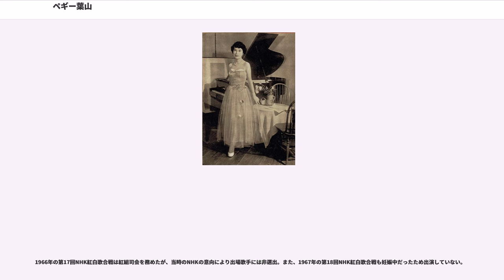ペギー葉山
ペギー葉山（ペギーはやま、本名：森 シゲ子（もり シゲこ）、旧姓：小鷹狩（こたかり）、1933年12月9日 - 2017年4月12日）は、日本の女性歌手、タレント。社団法人日本歌手協会7代目会長（後に名誉会長）。

東京都新宿区出身。青山学院女子高等部（現：青山学院高等部）卒業。1952年にキングレコードよりレコードデビュー。

東京・四谷生まれ。幼少時から歌が好きだったことから、青山学院中学部（現:青山学院中等部）在学中に内田るり子に師事し声楽を習い、音大進学を志す。しかし次第にFEN放送（現・AFN）から流れるアメリカのポピュラー音楽へ関心を深めていき、青山学院女子高等部（現:青山学院高等部）2年の時に映画『我が道を往く』を観た際、劇中で主演のビング・クロスビーが歌う「アイルランドの子守唄」に感動、クラシックからポピュラー・ジャズへの転向を決意。

ほどなく友人の紹介から進駐軍のキャンプで歌い始め、その歌声とセンスを見込んだティーブ・釜萢の口利きで、当時の一流ビッグバンドである渡辺弘とスター・ダスターズの三代目専属歌手として活躍する。

学校卒業後の翌1952年11月にキングレコードから「ドミノ/火の接吻」を発売し、レコードデビュー。1954年には「第5回NHK紅白歌合戦」に紅白歌合戦初出場を果たす。渡辺弘とスター・ダスターズの専属解除後の1955年2月には初渡米。各地で歌い、盛況を博す。

1958年、ミュージカル『あなたの為に歌うジョニー』で芸術祭個人奨励賞受賞。翌1959年には「南国土佐を後にして」の空前の大ヒットで、ジャズ/ポピュラー界だけではなく歌謡界においても、その地位を不動のものにする。

1960年、オーストラリア/ゼネラルテレビの招きで、テレビ番組『今宵のメルボルン』に1か月間レギュラー出演する。

同年の8月にはロサンゼルスの日米修好百年祭に日本人代表として招かれる。この際にミュージカル『サウンド・オブ・ミュージック』を鑑賞。帰国後、自身の作詞で同ミュージカルの劇中歌「ドレミの歌」をペギー自身の訳詞で紹介した。ペギーの訳詞・歌唱による「ドレミの歌」はNHK「みんなのうた」でも使用され、音楽の教科書にも掲載されるなど、広く知られている。

しかし、生来病弱であったことに加え、その人気による過密スケジュールから、1963年の春に気胸を患い半年間の療養を余儀なくされたが、病気療養中に「ラ・ノビア」「爪」もヒットしたことも幸いし、ブランクをものともせず無事復帰した。また、復帰翌年の1964年には「学生時代」がロングセラーとなり、人気の健在ぶりを示した。

1965年に俳優の根上淳と結婚、1968年には長男を出産している。根上とは、芸能界きってのおしどり夫婦で知られ、1998年に根上が糖尿病の合併症から来る脳梗塞で倒れてから2005年に亡くなるまで歌手業の傍ら在宅介護を続けた。

タレントとしての活動も多くこなし、知られているものではNHK紅白歌合戦の紅組司会（1966年の「第17回NHK紅白歌合戦」）や「歌はともだち」（NHK）の司会に、「ひらけ!ポンキッキ」（フジテレビ）のしつけコーナー、「ウルトラマンタロウ」のウルトラの母の人間体である緑のおばさんとしても知られる。

1974年には司馬遼太郎に続き、2人目となる高知県名誉県人の称号を贈られた。また、ペギーが歌手生活60周年を迎えた2012年には高知市のはりまや橋公園に「南国土佐を後にして」の歌碑が設置され、ペギーも除幕式に出席した。

1991年、『It's Been A Long Long Time』（キングレコード）の録音でハンク・ジョーンズ、ケン・ペプロウスキーと共演した。

1995年に紫綬褒章、2004年には旭日小綬章をそれぞれ受章。

2007年6月からは、青木光一の後を継ぎ、社団法人日本歌手協会7代目初の女性会長に就任し、2010年6月末日まで務めた。一般社団法人移行後は理事職。2014年6月には、田端義夫・青木光一に次ぎ3人目となる名誉会長に就任している。

2010年に発売した「夜明けのメロディー」（ラジオ深夜便のうた）は、『ラジオ深夜便』で初オンエアされて以来リスナーを中心に高く評価され、1971年発売の「雲よ風よ空よ」以来約40年ぶりのオリコンチャートインを果...